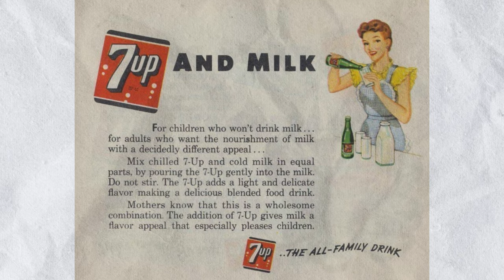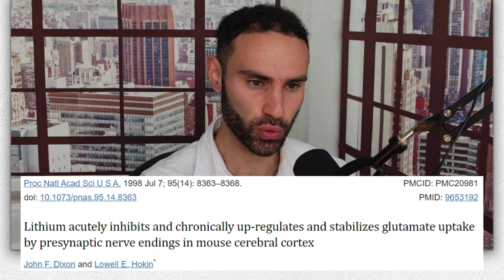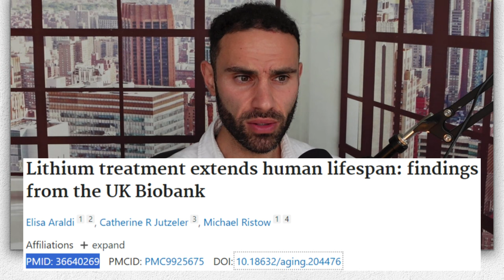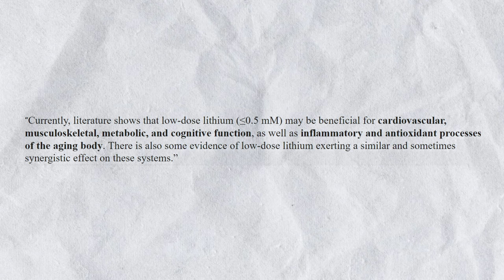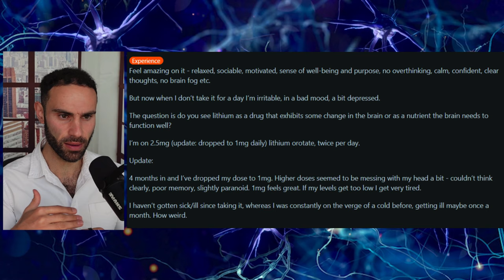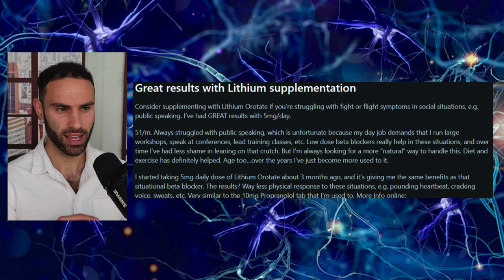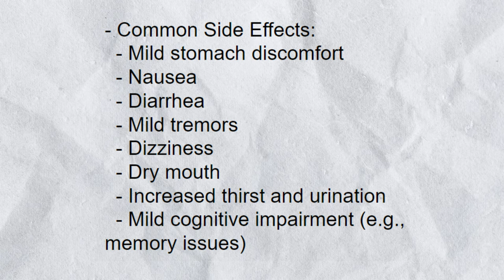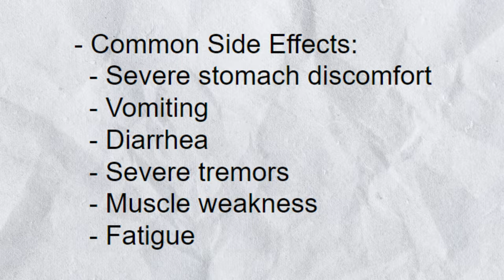Lithium Supplements - 2024 Research, Benefits and Science